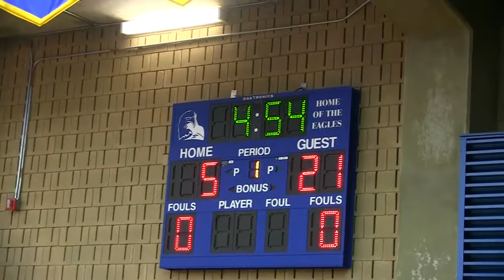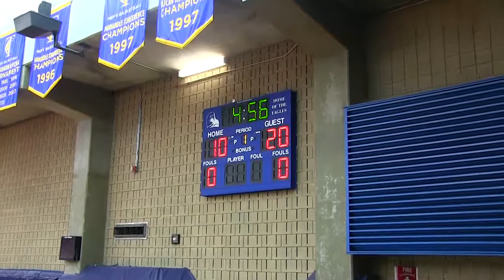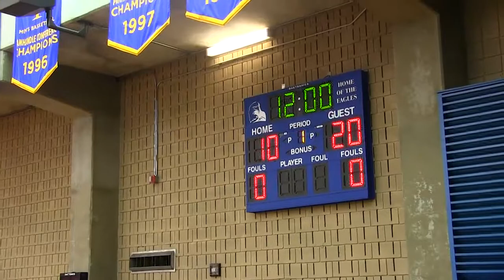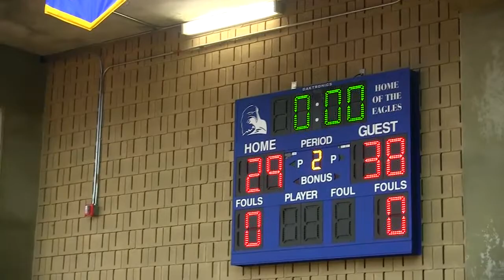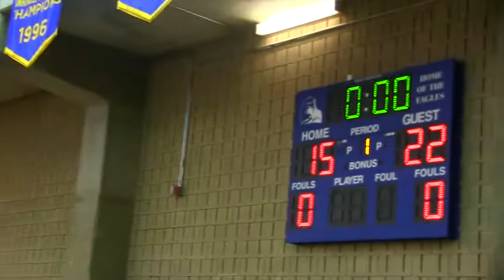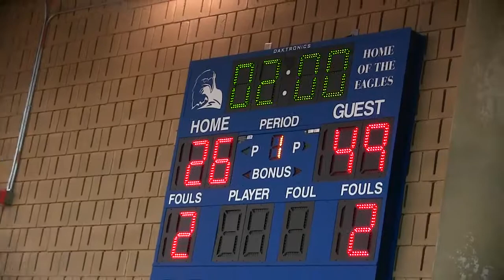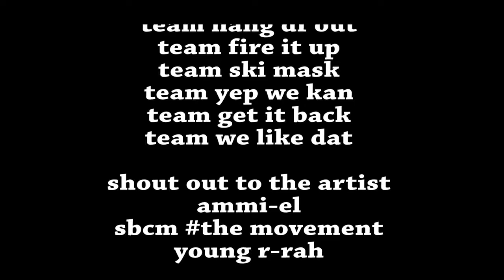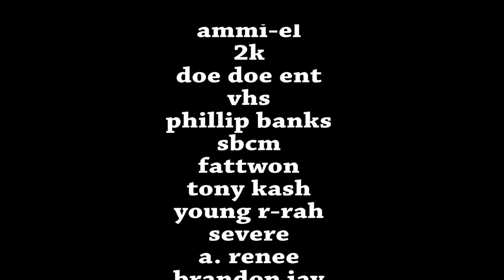FLAWDA PRODUCTIONS PRESENTS THE 2014 MAYHAM BASKETBALL TOURNAMENT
FLAWDA PRODUCTIONS PRESENTS THE 2014 MAYHAM BASKETBALL TOURNAMENT @TCC. HOSTED BY DENNIS COLSON.